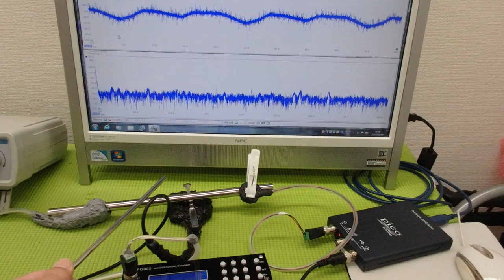非線形振動現象をコントロールする超音波技術 ultrasonic-labo